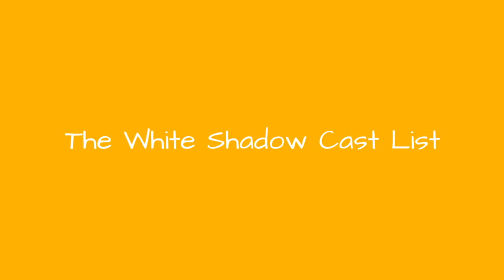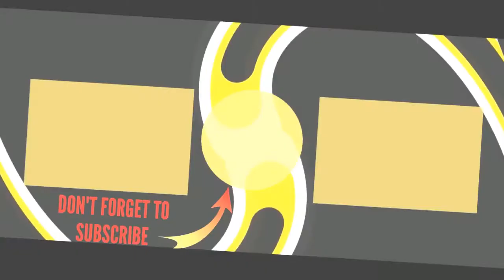The White Shadow Cast List 🌏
The White Shadow cast list, including photos of the actors when available. This list includes all of the The White Shadow main actors and actresses, so if they are an integral part of the show you'll find them below. You can various bits of trivia about these The White Shadow stars, such as where the actor was born and what their year of birth is. This cast list of actors from The White Shadow focuses primarily on the main characters, but there may be a few actors who played smaller roles on The White Shadow that are on here as well. This poll contains items like Craig T. Nelson and Kevin HooksIf you are wondering, "Who are the actors from The White Shadow?" or "Who starred on The White Shadow?" then this list will help you answer those questions. In most cases you can click on the names of these popular The White Shadow actors and actresses to find out more information about them. If you're looking for a particular The White Shadow actor or actress, then type their name into the "search" bar to find them directly. more
0:00 - Intro
0:00:08 - Tim Van Patten
0:00:15 - Rosey Grier
0:00:22 - John Laughlin
0:00:29 - Wolfe Perry
0:00:36 - Thomas Carter
0:00:43 - Kevin Hooks
0:00:50 - Ken Howard
0:00:57 - Craig T. Nelson
0:01:05 - Jason Bernard